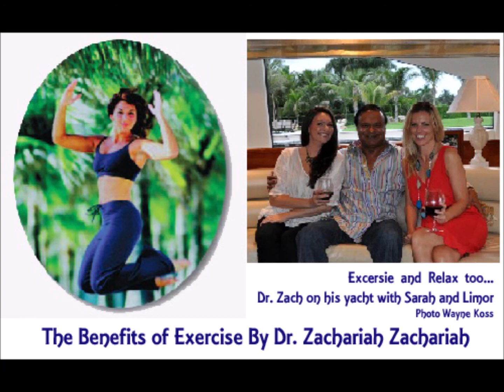The Benefits of Exercise | By Dr. Zachariah Zachariah - AUDIO VERSION - FloridaysUSA.com